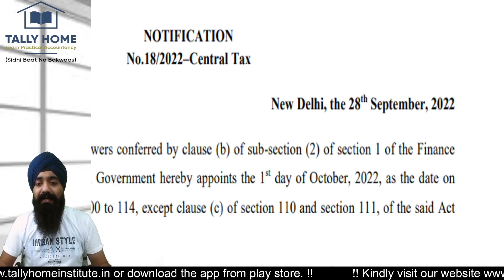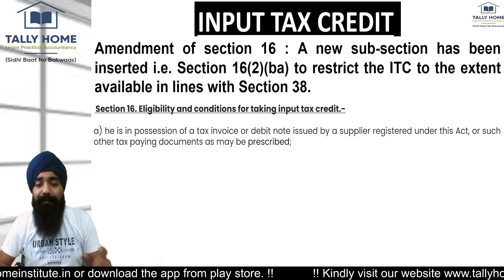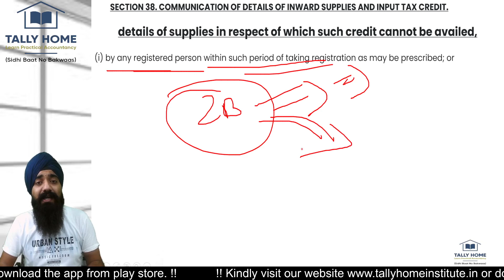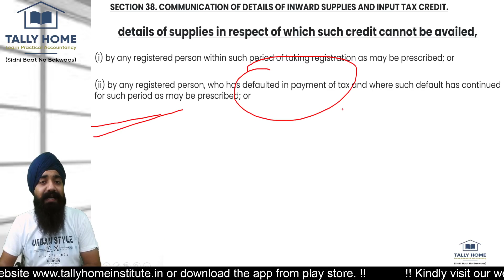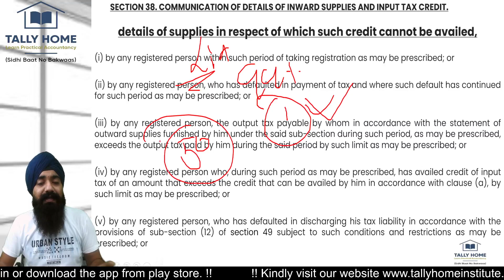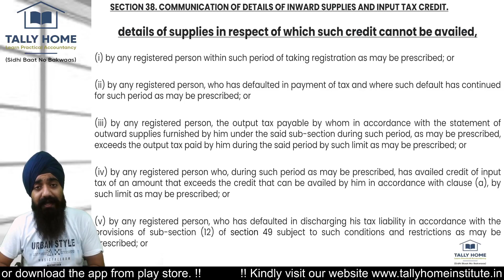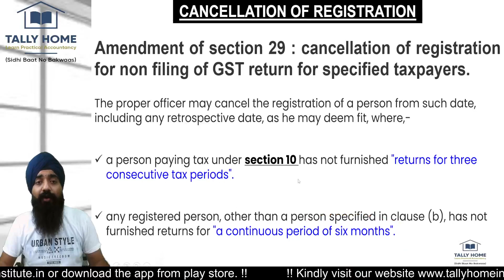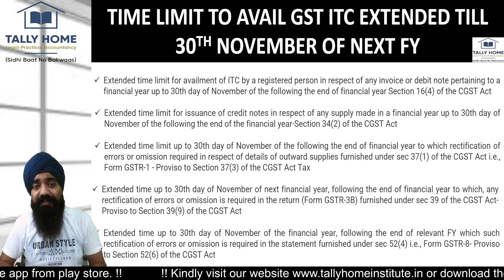IMPORTANT CHANGES IN GST WEF 01-10-2022 | AMENDMENTS IN SECTION 16 | NEW RULE GST ITC CLAIM/RESTRICT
DEAR ALL,
kindly watch the video for below mentioned topics :
00:01 video introduction
01:01 notification number 18/2022, dated : 28/09/22
01:32 amendments of section 16 (new rules regarding itc avail/claim/restrict)
08:59 amendments regarding cancellation gst registration
10:17  time limit to avail gst itc extended till 30-nov-2022

video by Gaurav Singh Sehgal